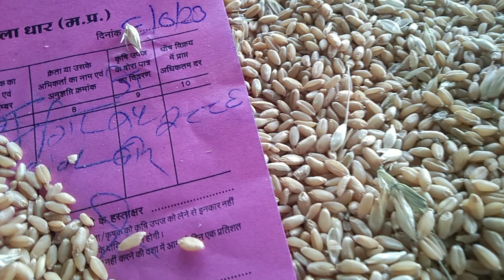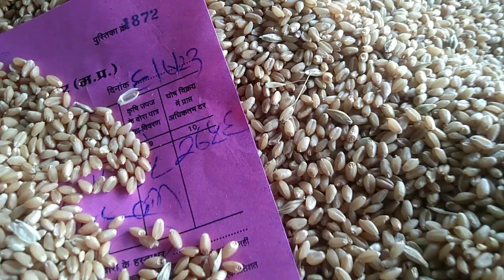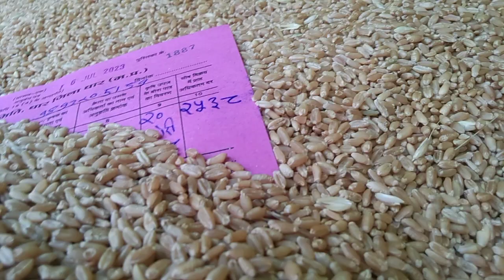Dhar Mandi Gehu Bhav today ll Gehu today Price ll 6 July 2023